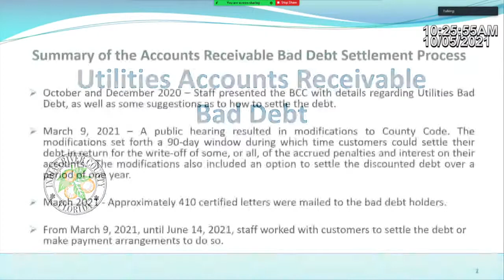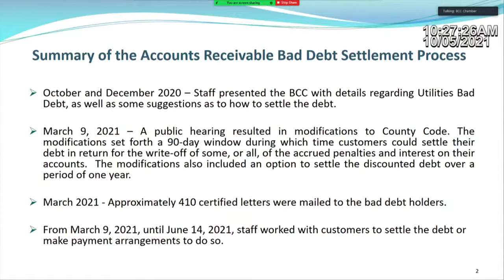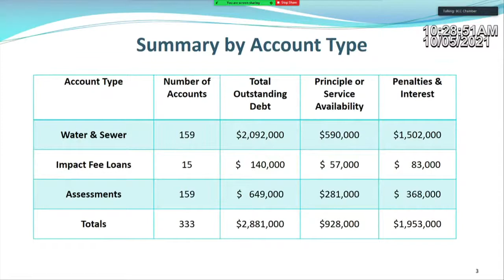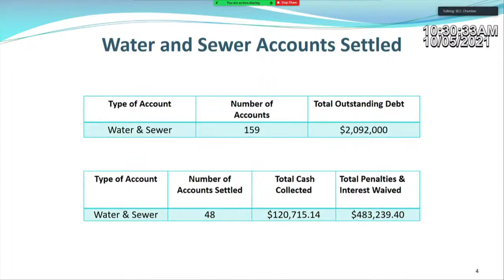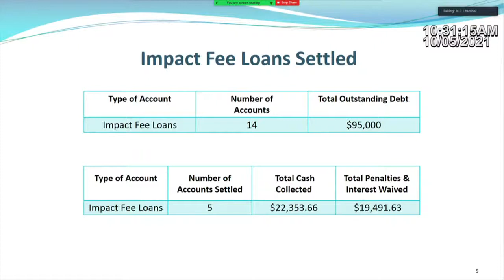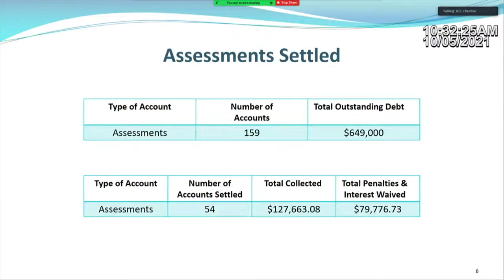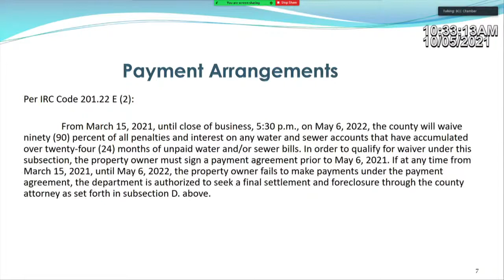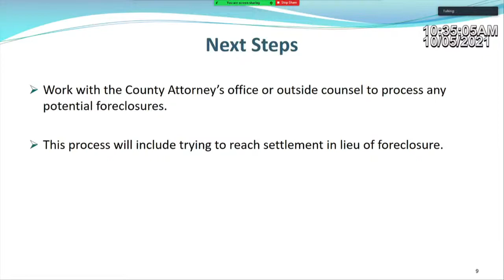10/05/21 Board of County Commissioners Meeting